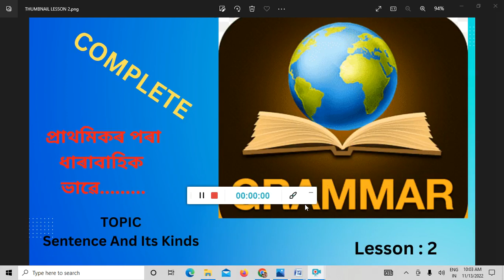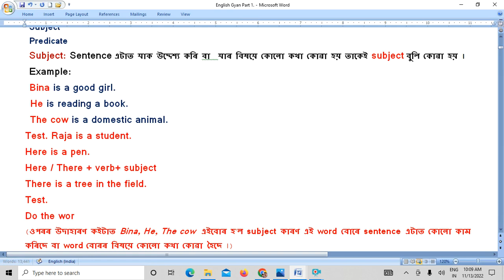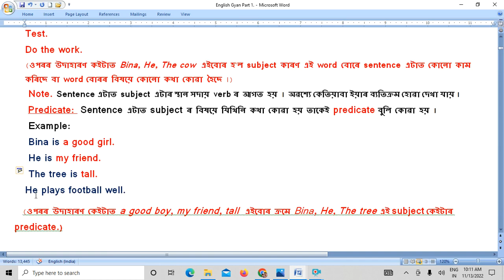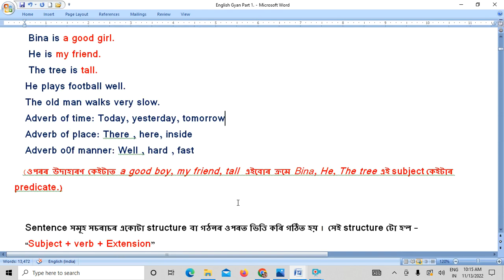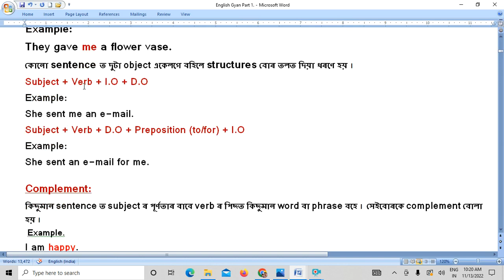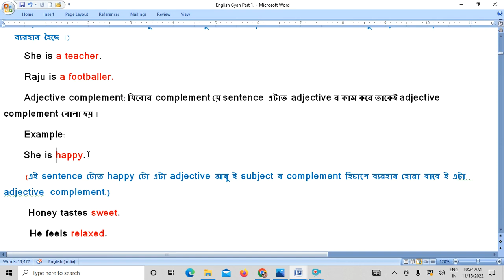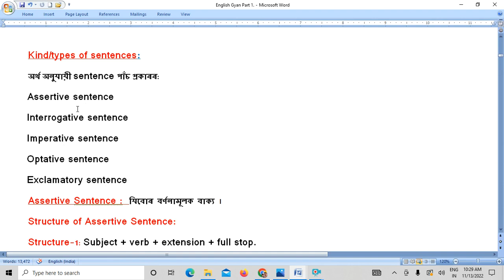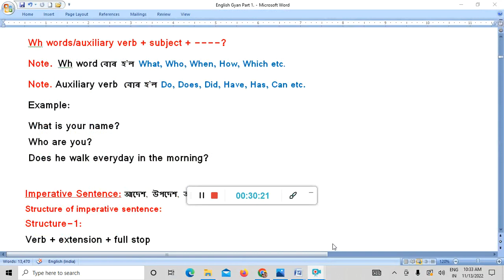English Grammar Lesson 2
This is my You Tube Channel " English Gyan ". Through this channel you can able to learn English Grammar from starting in Assamese.